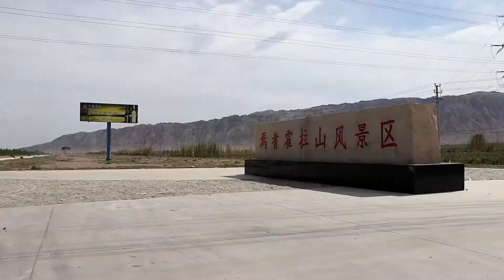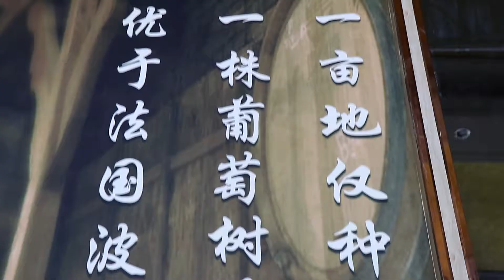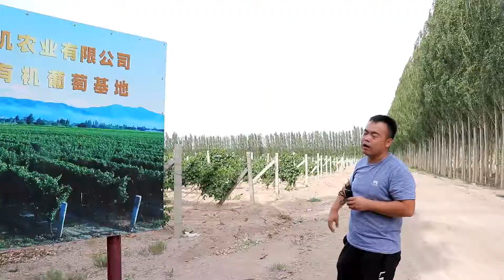【北疆游】#14 胖纸哥穿过葡萄长廊走进焉耆县最大的红酒庄 看红酒酿造全过程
新疆胖纸哥穿过500米葡萄长廊，进入地窖，浓浓的酒香味扑面而来，你们说胖纸哥喝了没？